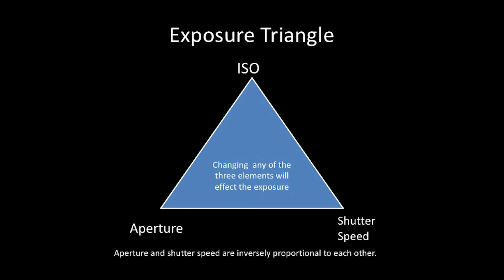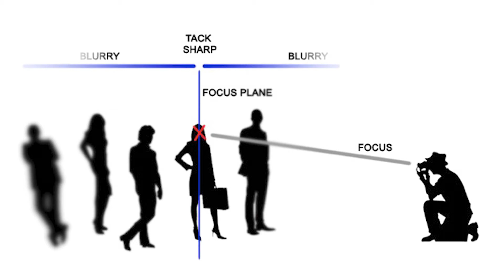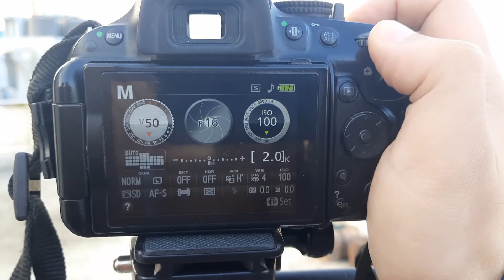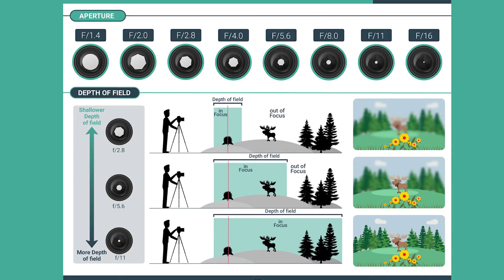What is exposure triangle ? Understand ISO, aperture, shutter speed in Only 5 minutes Hindi And Urdu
in this video I'll tell you about exposure triangle in very simple language in Hindi and Urdu .I hope you like it if like my video please press the like button and please motivate me.